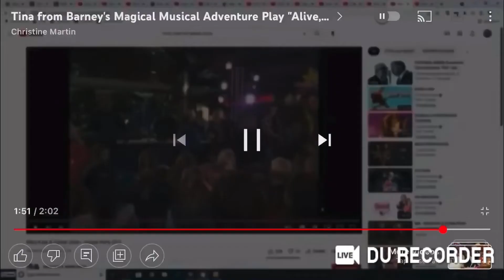Emily and Teddy dancing to “The Heart Of Worship” for Olsen Twins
This Song is Sung By Michael W Smith